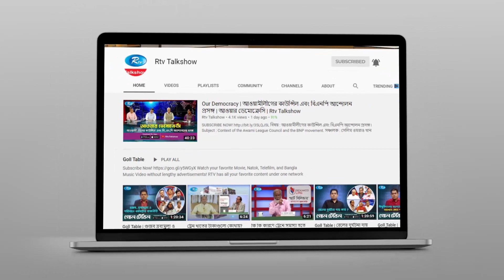করোনা চিকিৎসায় জালিয়াতি ও রাজনীতির দায় | Ei Muhurte Bangladesh | এই মূহুর্তে বাংলাদেশ | Rtv Talkshow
- Team RTV